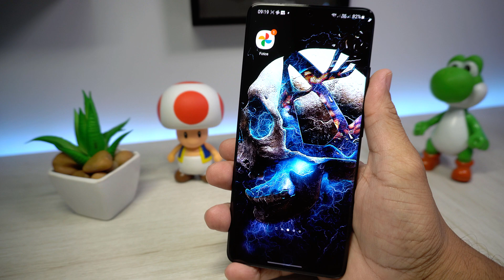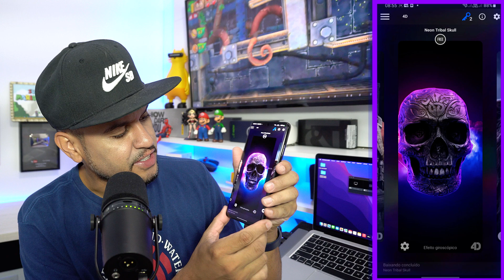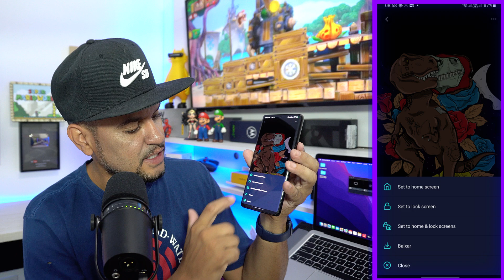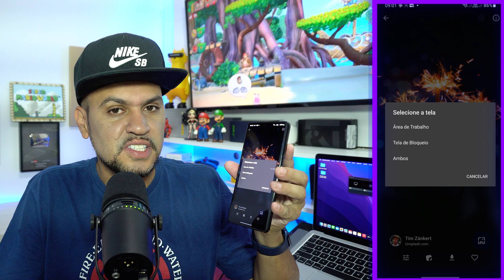Melhores Aplicativos de Papel de Parede Wallpaper para Android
Márcio Oliveira apresenta os cinco melhores aplicativos para celular Android da semana de 02/02/22 (Top 5 Apps: vídeos todas as quintas-feiras às 19h)

Outros vídeos do quadro "Top 5 Melhores Aplicativos" para você.

Momentos importantes neste vídeo:

01:08 GRUBL
Tamanho 19 MB / Android 8.0 ou +

03:43 Walli - Papéis de parede
Tamanho 17 MB / Android 5.0 ou +

06:17 Walpy - Wallpapers
Tamanho 5,3 MB / Android 5.0 ou +

07:59 Graffiti Wallpaper
Tamanho 23 MB / Android  4.1 ou +

09:18 ZEDGE
Tamanho 37 MB / Android  5.0 ou +